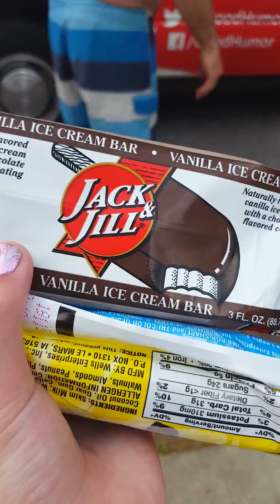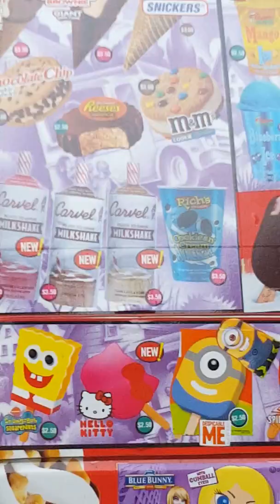Ice cream truck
From May 28 2015 LOL